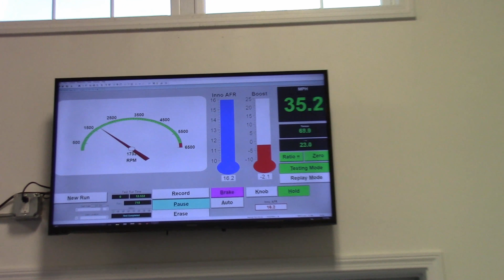2003 Cobra E85 Dyno Video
New Hampshire Mustang Club 2017 Fall Dyno Day